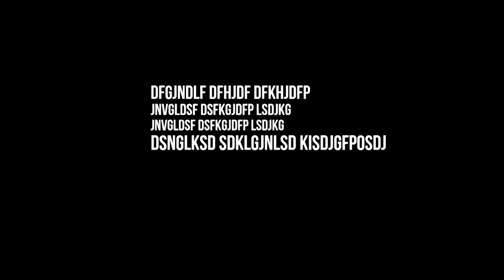Հայաստանին բեկումնային վերելք է սպասվում.«Մոդուս Վիվենդի»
Չնայած Հայաստանն այդպես էլ համարժեք պատասխան չտվեց Ադրբեջանին՝ ուղղաթիռի խոցումից մինչ օրս, չնայած որ Ապրիլյան պատերազմից հետո երկրում ոչ մի լուրջ հետևություն չարվեց, չնայած որ հանրության եզը մորթվում է՝ հանում մի շիշ շամփուրի, միևնույն է, Հայաստանը վերելք է ապրելու: Երկրի գոյության խնդիրը միայն իր քաղաքական վերնախավից չէ կախված, հաճախ աշխարքաղաքական զարգացումներն ավելի մեծ դեր են կատարում: Այս թեմայի շուրջ է խոսել «Մոդուս Վիվենդի» հաղորդաշրի հեղինակ Արա Պապյանը: